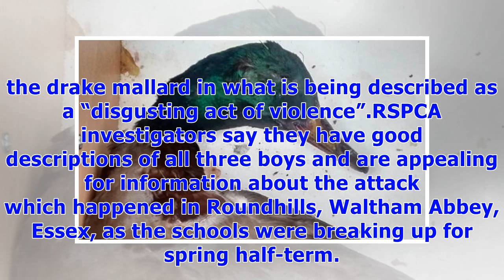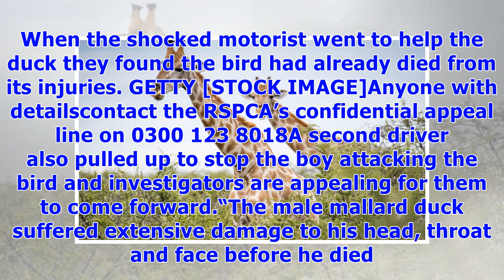༊Animal cruelty: Schoolboy gang hunted after kicking duck to death for a laugh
PHThe male mallard duck suffered extensive damage to his head, throat and face before he died This was a completely barbaric attack on a defenceless duck RSPCA Inspector Rachel Smith The boy was with two other youngsters when he was spotted attacking the drake mallard in what is being described as a “disgusting act of violence”.RSPCA investigators say they have good descriptions of all three boys and are appealing for information about the attack which happened in Roundhills, Waltham Abbey, Esse...